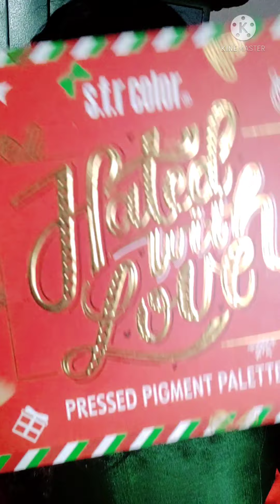Durga Puja Makeup Look 2021 | Navratri Makeup | Step By Step Festive Makeup 2021.